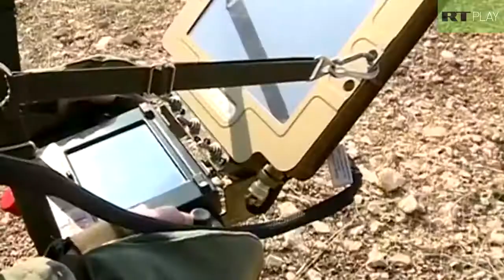Do you want to know how Russians clear mines in Syria? Uran 6 mine clearing robot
Russian sappers continued to clear residential areas of eastern Aleppo of explosive devices on Wednesday, after a big land mine was found in an old truck in .

Footage emerged on Wednesday showing the last preparations of Russian sappers on a training field in Nakhabino, Moscow region, before their departure to .

Russian bomb disposal squads could be seen here clearing explosives in the south-western districts of Aleppo, Syria, following the city's liberation.